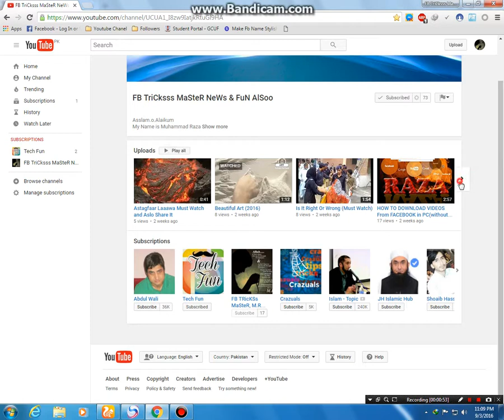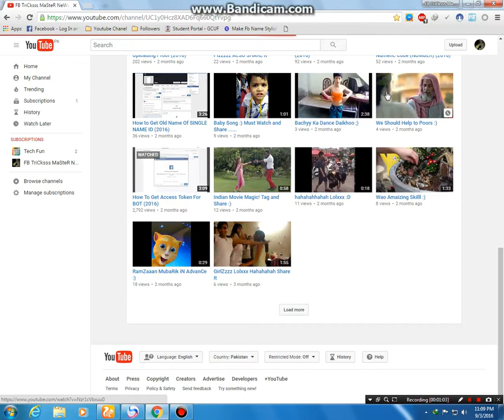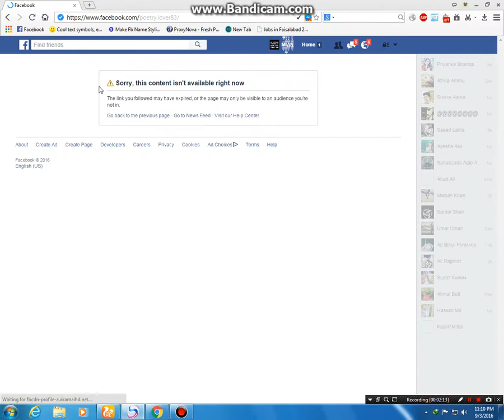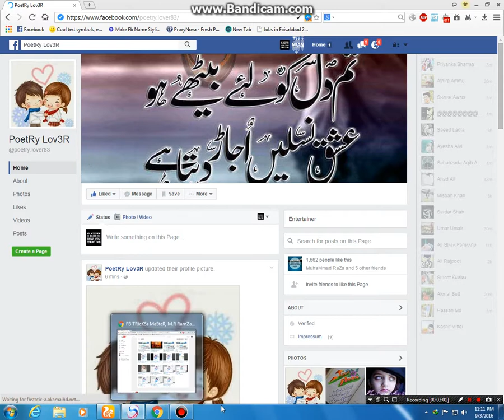How to Publish OR UnPublish Facebook Page (URDU) (2016)